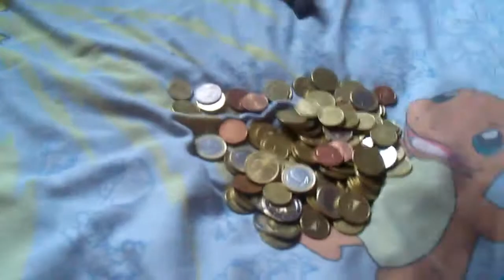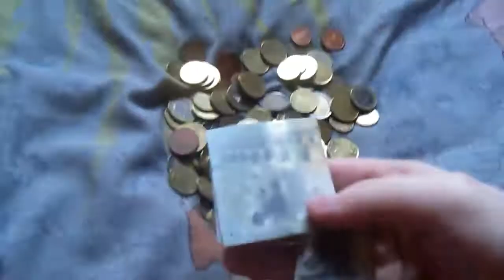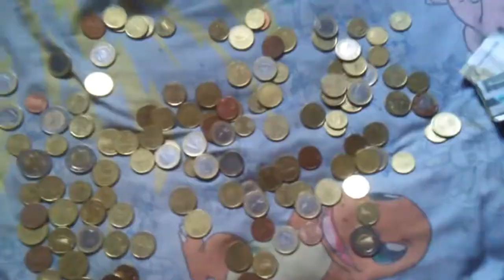Guys, I think I have a money problem